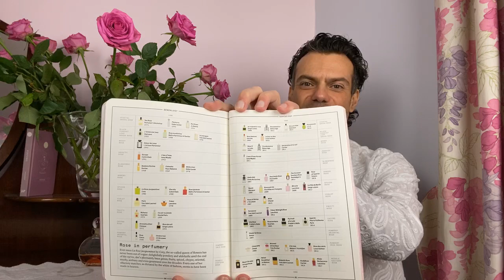Guerlain Nahema perfume review on Persolaise Love At First Scent episode 71 - National Fragrance Day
This was a YouTube Live broadcast streamed on Saturday 21st March 2020. Unscripted. Unedited. Unrehearsed.

In this episode, to celebrate National Fragrance Day, I discussed Guerlain Nahema, the classic 1979 release composed by Jean-Paul Guerlain.

[Sample from my personal collection.]